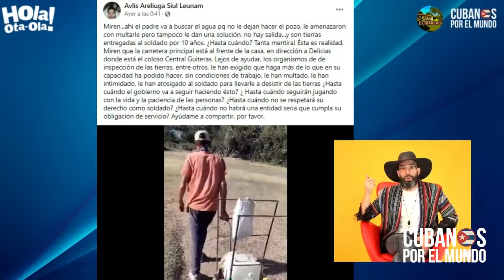Otaola a Eduardo del Llano tras su retiro de Facebook: "Ya no tienes cara para defender aquello"